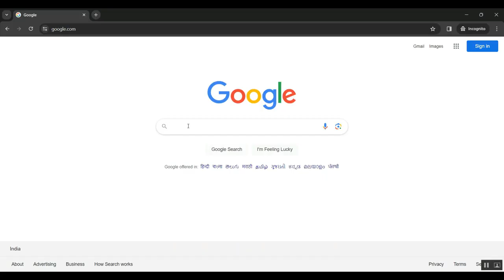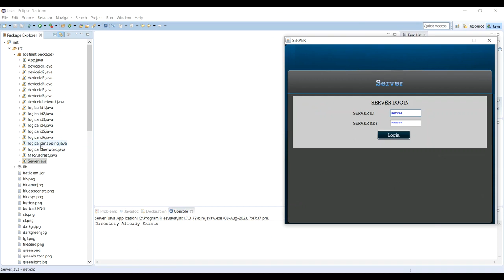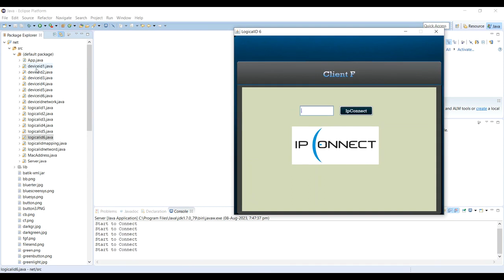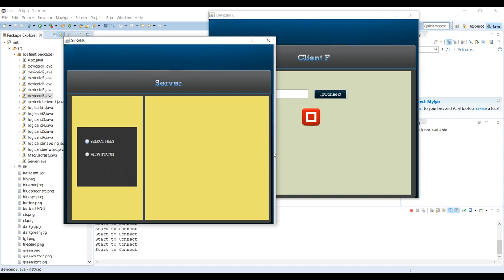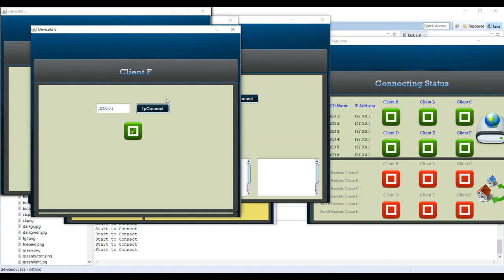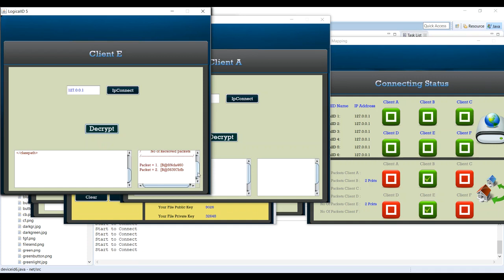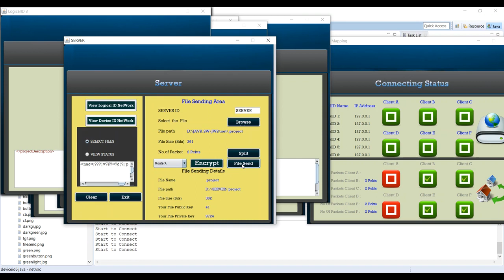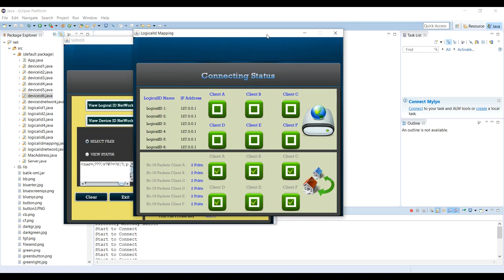Intelligent Reflecting Surface Aided Full Duplex Covert Communications Information Freshness Optimiz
IEEE PROJECTS 2024 TITLE LIST

* Complete Source Code
* Complete Documentation
* Complete Presentation Slides
* Flow Diagram
* Database File or Dataset
* Screenshots
* Execution Procedure
* Video Tutorials
* Supporting Softwares

Support Specialization
* 24/7 Support
* Ticketing System
* Voice Conference
* Video On Demand
* Remote Connectivity
* Document Customization